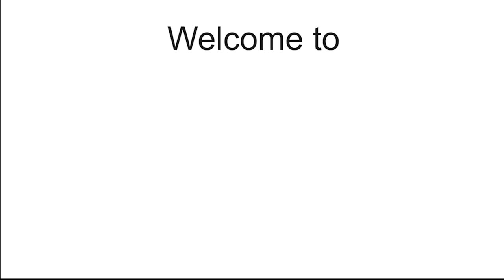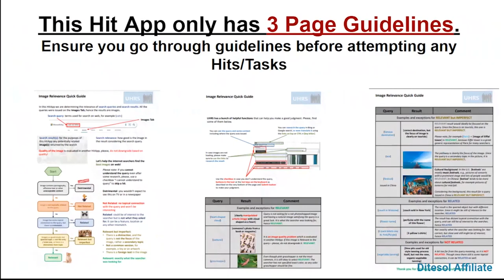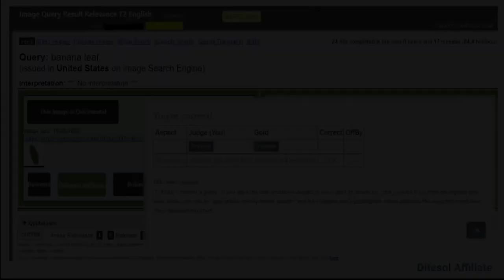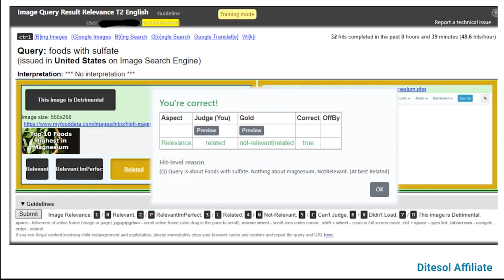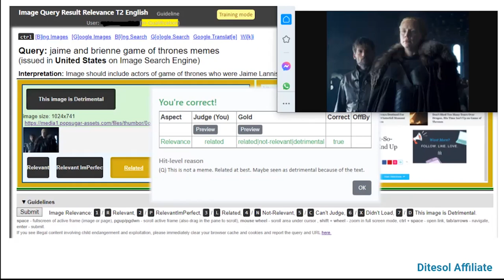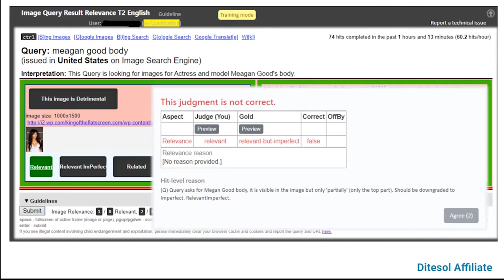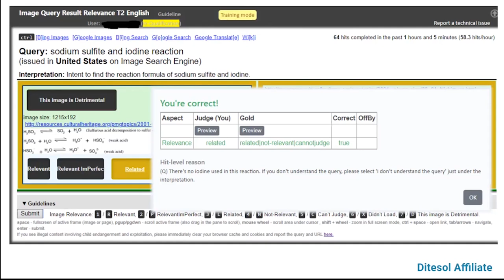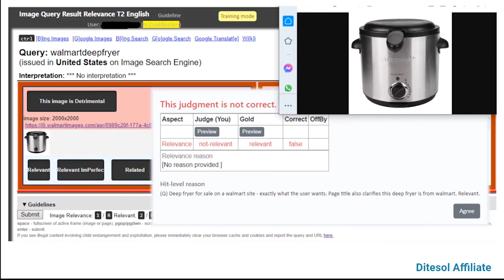Image Query Result Relevance T2 MMIR English | 判定图像查询结果的关联性 | Beginners Guide| UHRS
'Image Query Result Relevance T2 MMIR English' is a Hit App available on the UHRS platform.
The training Hits are approximately 40 and the Qualification Hits too are 40 in number.
Enjoy! Make money online!

Time Stamps:
0:00 Greetings
0:29 Introduction to the Hit App
1:12 Answers with guidelines
2:25 Answers (Plain)
9:59 Outro